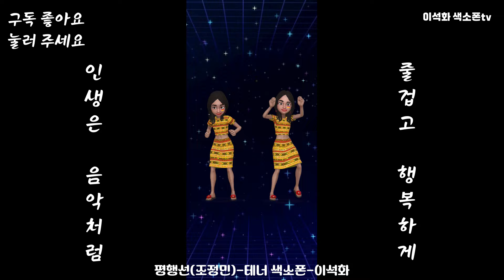평행선(조정민) / 테너 색소폰 / 이석화